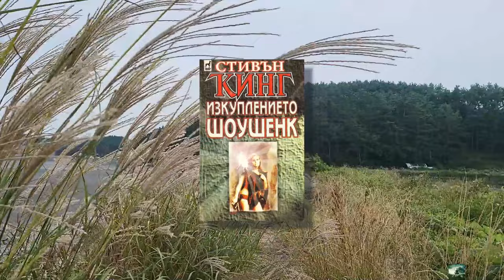Стивън Кинг, Рита Хейуърти - Изкуплението Шоушенк 1 част Аудио Книга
Жанр:
Съвременна проза (XX век),  Психологизъм  Психологически реализъм  Човек и бунт

„Майсторът на напрежението Стивън Кинг ви превежда през заплетения сюжет като през минно поле..." „Пъблишърс уикли"

Преуспяващият банкер Анди Дюфрен е обвинен в двойно убийство и получава доживотна присъда. Изпратен е в затвора със строг режим „Шоушенк", къдетр се сблъсква с жестокост, сексуално насилие и унижения, смазващи човешкото достойнство.